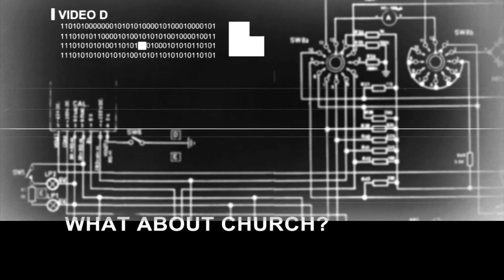What about church?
A sunny May afternoon in Cardiff Bay and a simple question.
When you are asked about the word Church, what comes to mind?
Here were some of the responses.

2013-05
Filmed by Steve Harris
High Resolution Version